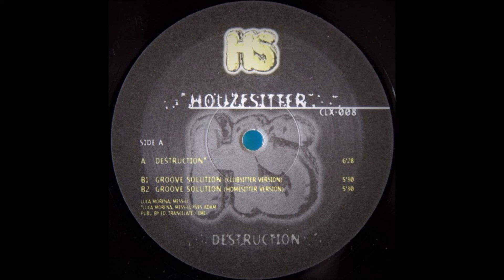Houzesitter - Destruction (1997)